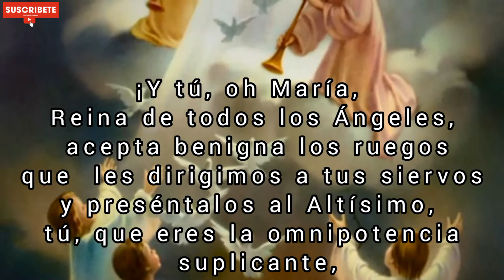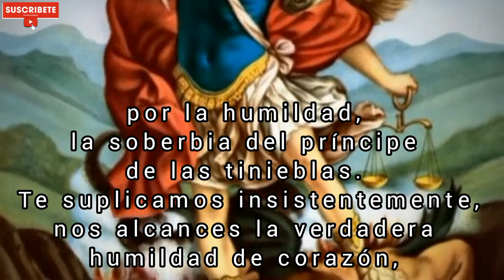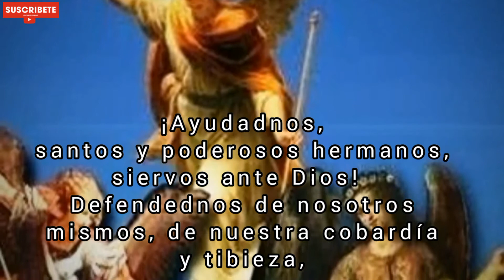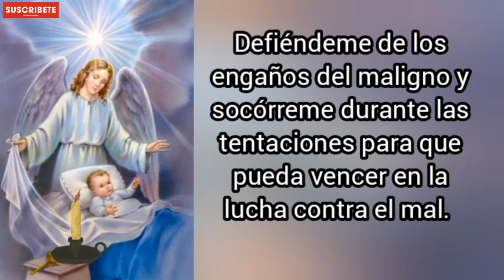Oración a nuestros Ángeles y Arcángeles Martes 27 de Julio 2021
Hermosos ángeles y Arcángeles rueguen por nosotros